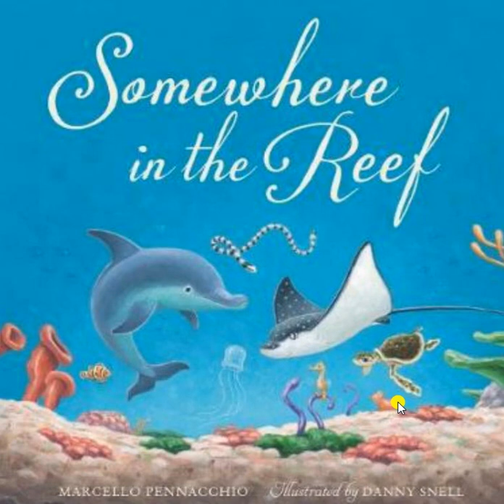Read Aloud Story: Somewhere in the Reef by Marcello Pennachio